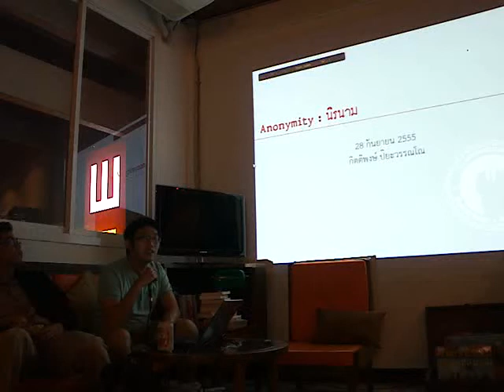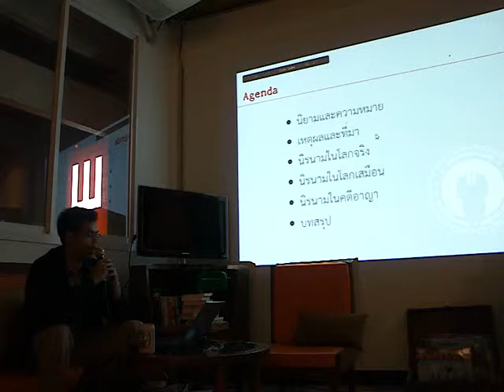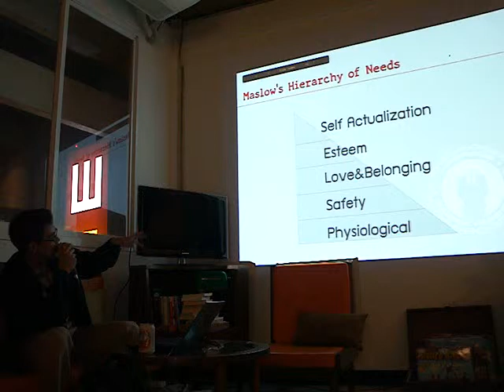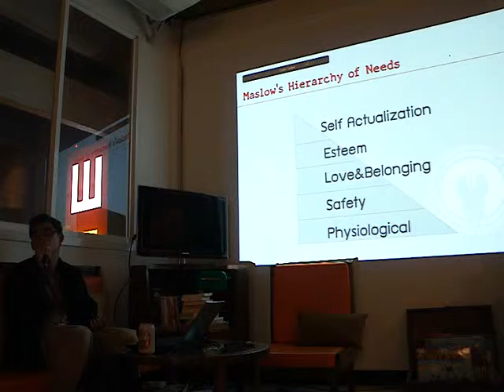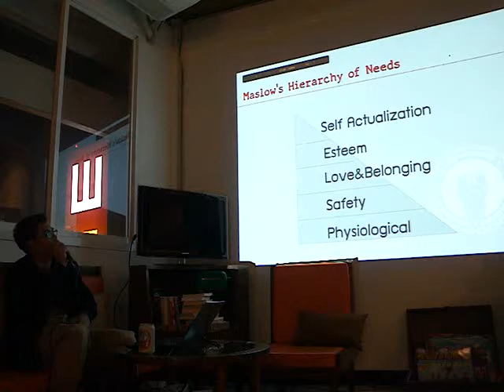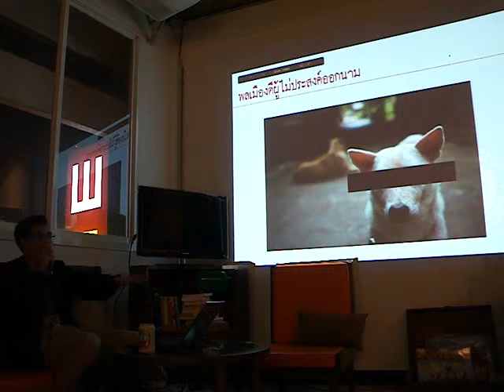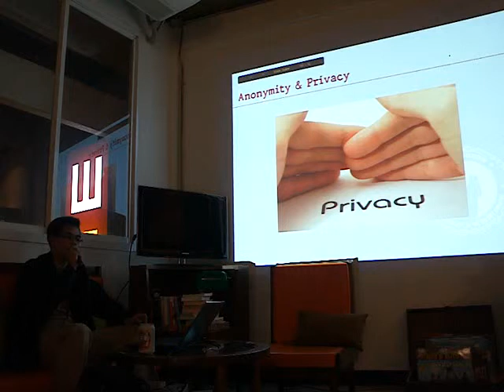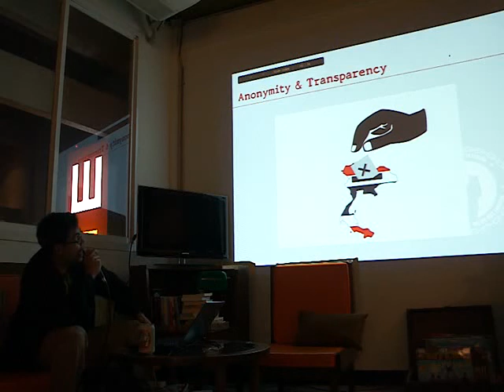โรงเรียน พ(ล)บค่ำ #7: นิรนาม part 1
โรงเรียน พ(ล)บค่ำ #7: นิรนาม
กับ น.ต. ดร.กิตติพงศ์ ปิยะวรรณโณ

อินเทอร์เนตถูกมองว่าเป็นพื้นที่สีเทาที่เป็นแหล่งส่องสุมอย่างดี สำหรับผู้ที่ต้องการกระทำความผิด โดยเฉพาะอย่างยิ่งหน่วยงานภาครัฐทั่วโลกมักจับตามองอินเทอร์เนตในฐานะภัย คุกคามรูปแบบหนึ่ง จึงมีความพยายามจากหน่วยงานภาครัฐในการลดทอนความเป็นนิรนามของประชากรอิน เทอร์เนตด้วยรูปแบบต่าง ๆ เช่น การกำหนดการเก็บล็อกไฟล์ผ่าน พรบ.คอมฯของรัฐไทย เป็นต้น แน่นอนว่าการแทรกแทรงจากภาครัฐเหล่านี้กระทบต่อความเป็นนิรนามในโลกอิน เทอร์เนตโดยตรง อะไรคือผลกระทบเหล่านั้น การแทรกแทรงของรัฐถือว่าเป็นการละเมิดความเป็นส่วนตัวหรือไม่ ประชากรอินเทอร์เนตควรประพฤติตนอย่างไรภายใต้ภาวะเช่นนี้